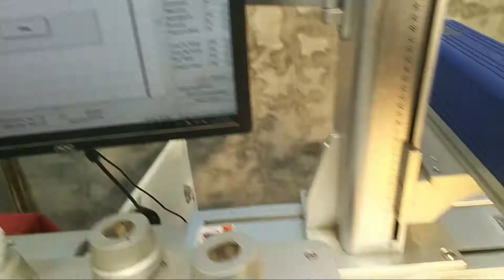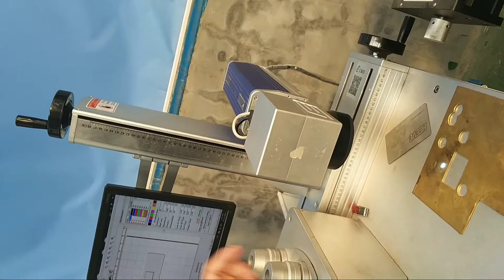DIHORSE Fiber Laser Marking Machine Focal Length Adjustment Operation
DIHORSE fiber marker machine focusing